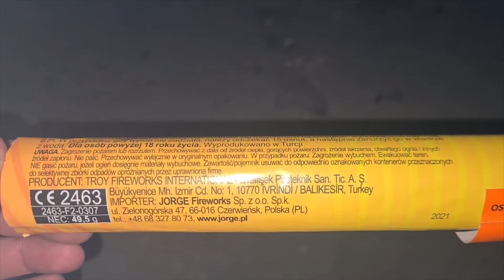Test / Produktvorstellung | Yellow Flare JF48/Y | Neuheit 21/22 | Kat. F2 | NEM: 49,5 g | Jorge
Test / Produktvorstellung | Yellow Flare JF48/Y ⭐New Edition⭐ | Neuheit 21/22 | Kat. F2 | NEM: 49,5 g | Jorge Fireworks |

Heute habe ich wieder eine Produktneuheit 21/22 Für euch im Test, und zwar denn
Bengalo JF48 New Edition von der Firma Jorge Fireworks in der Farbe Gelb, wenn ich da richtig informiert bin, ist der Artikel in des letzten Jahres Hälfte 2021 auf den Markt gekommen in den Farben Grün ,Gelb & Rot Test Videos zu Rot und Grün Gibt es auch auf meinem Kanal 😉
so seit Anfang des Jahres kommt das Produkt nach und nach in die Shops viele habe sie schon einige aber noch nicht der Artikel an sich ist nicht neu es gibt bereits denn Bengalo JF48/Y von Jorge die neue Version hat aber 14,5 g mehr NEM der Alte JF48/Y hatte 35 g NEM der Neu JF48 hat 49,5 g NEM zweiter Großer Unterschied die Alten JF48 wurden in China Gefertigt die JF48 New Edition werden in der Turkey Gefertigt ansonsten unterscheidet sich das Produkt nur in der Optik bei der neuen Version hat man auch auf ein neues Design gesetzt klar neuer Produzent neues Design und eine Ummantelung aus Papier anstelle der Folie wie bei den alten Bengalos ich finde rund rum eine schöne Neuauflage eines schon vorher guten Produkts und die zusätzlichen 14,5 g Satzmenge machen sich meiner Meinung nach auch beim Abbrennen mehr als deutlich bemerkbar

Fazit:  Top Teile für 2 € von Ultrasstore kann man da echt nicht viel falsch machen Vom Ersten Eindruck würde ich sagen die haben doch schon Ordentlich mehr power als die Alten JF48 bengalos von Jorge einen richtigen unterschied wird man wohl nur im direkt vergleich sehen dazu wird es bald auch ein Video geben in dem ich alt gegen neu antreten lasse

❗❕❗Tipp: JF48 New Edition in Rot oder Grün für 2 € Bei Ultrasstore

Technische Daten:  JF48/Y New Edition Yellow
von: Jorge Fireworks
Kat.  F2
NEM: ca.  49,5   g
zeit: ca.  45-60  sec
Zündung: Visco
Herkunft: Polen
Made in: Turkey

Beschreibung: Intensive Gelbe Bengal Flamme mit Starker Rauchentwicklung